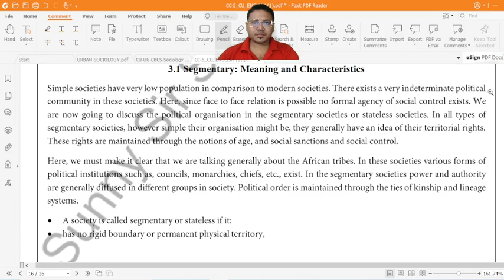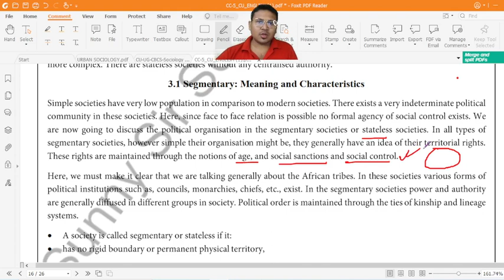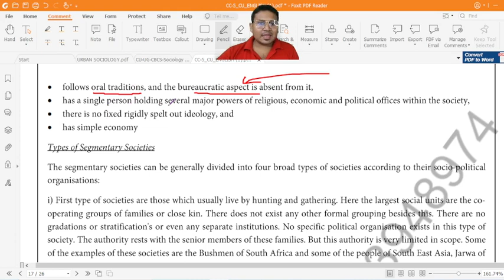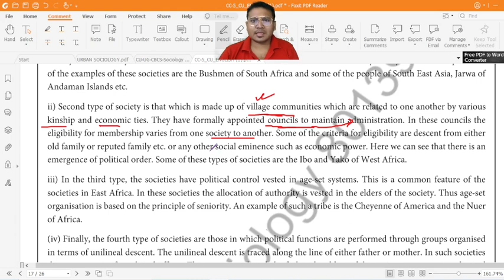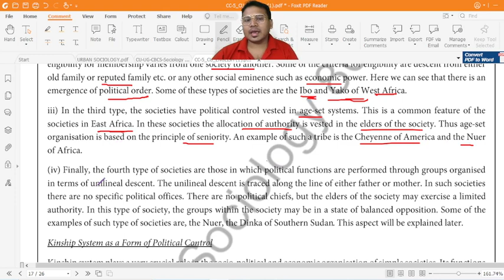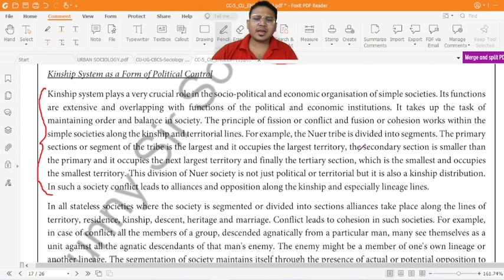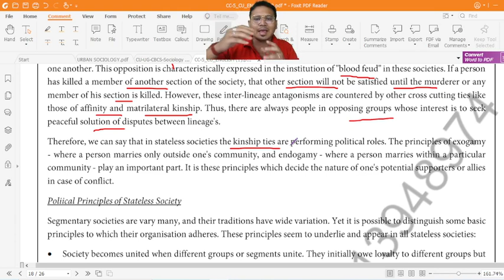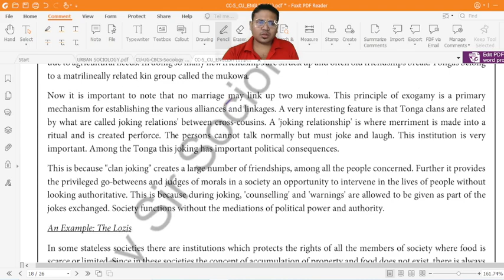Segmentary political system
In this video, we will discuss Segmentary political Systems in Bengali.

- MA Sociology

TEACHER: SUNNY DEY (সানি স্যার সোসিওলজি)
"UPSC CSE Mains Preparation in Bangla"